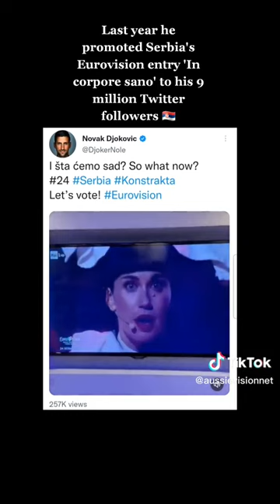Novak Djokovic's connections to the Eurovision Song Contest!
Novak Djokovic is not just a 22 times Grand Slam winner on the tennis court, he is also a lover and advocate of Eurovision in Serbia.